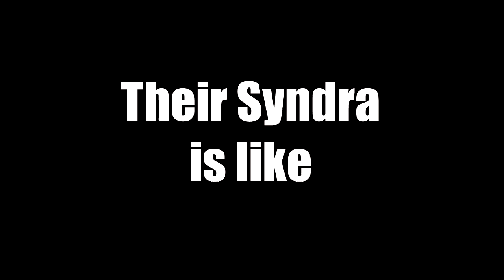Their Syndra vs Our Syndra